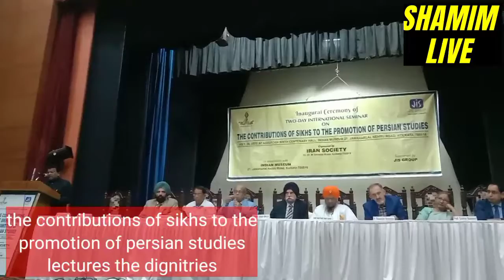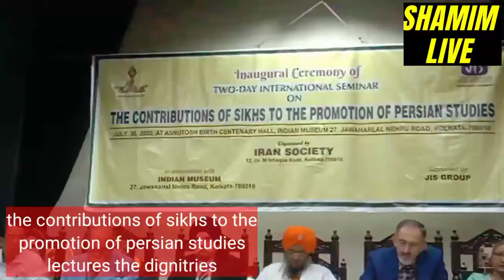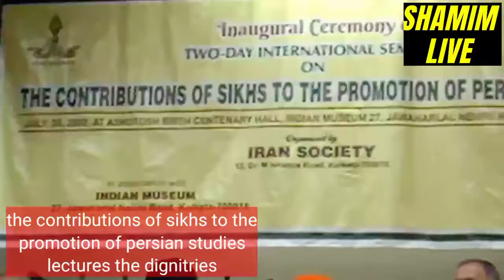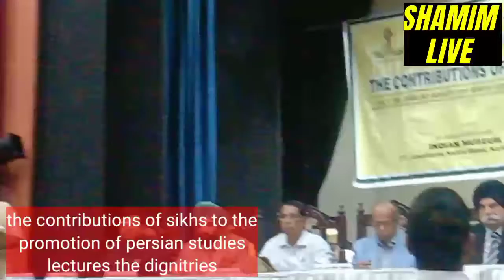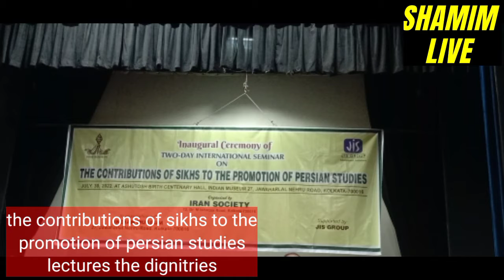an international seminar orgn by Iran Society,Contribution of Sikh promotion of Persian Studies